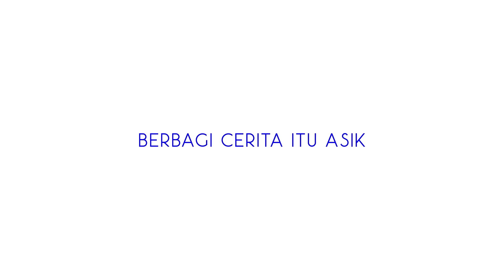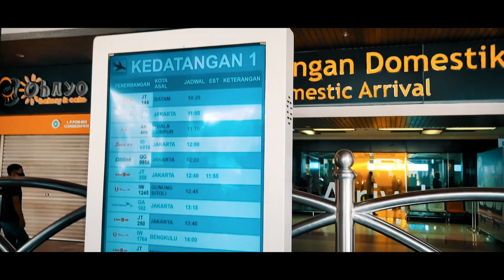jemput opan di bandara internasional minang kabau dari jepang ~ Vlog Bang Joe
jemput opan di bandara internasional minang kabau dari jepang